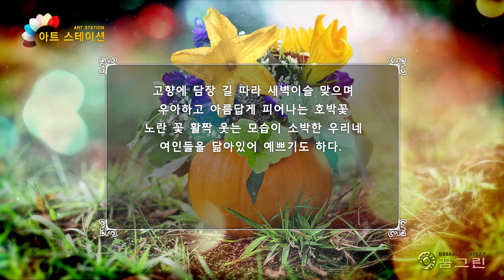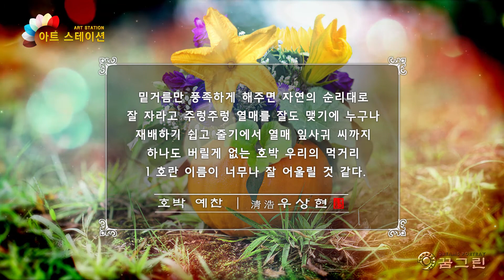호박 예찬 ㅣ淸浩·우상현 ㅣ영상:꿈그린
고향에 담장 길 따라 새벽이슬 맞으며
우아하고 아름답게 피어나는 호박꽃
노란 꽃 활짝 웃는 모습이 소박한 우리네
여인들을 닮아있어 예쁘기도 하다.

꿀을 따는 꿀벌들에게 노란 꽃잎
활짝 열어 달콤한 꿀을 내어주고 우리의
식탁 위에 맛있는 먹을거리를 제공해주는
고마운 호박. 꽃도 예쁘지만 둥글고 납작 하고
길쭉하고 모양은 각각 달라도 아름답다.

논두렁 밭두렁 담 모퉁이 어디에서나
주렁주렁 매달린 호박. 가난한 밥상을
풍요롭게 해주고 누렇게 익어서는 보양식을
제공해주는 호박 오랜 세월 우리와 함께해온
영원한 우리의 먹을거리가 아니던가.

밑거름만 풍족하게 해주면 자연의 순리대로
잘 자라고 주렁주렁 열매를 잘도 맺기에 누구나
재배하기 쉽고 줄기에서 열매 잎사귀 씨까지
하나도 버릴게 없는 호박 우리의 먹거리
1호란 이름이 너무나 잘 어울릴 것 같다.

=호박 예찬 ㅣ淸浩·우상현=